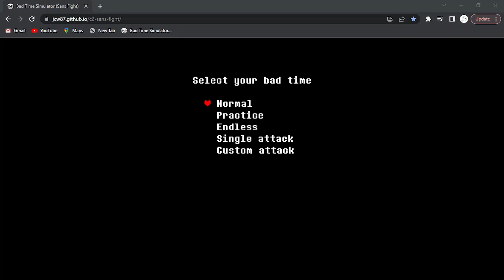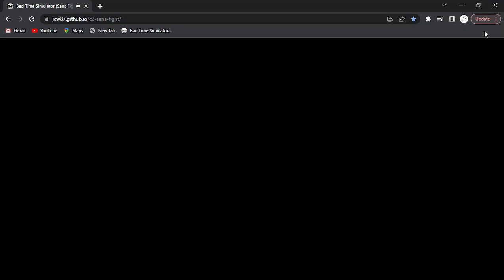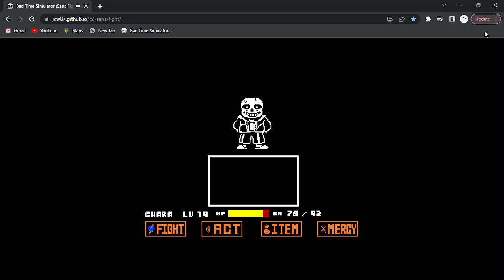THE SPICIEST FOOD TAKES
some people have no honor and spam keywords into the description so their video gets more views but I am far above doing such debauchery anyway here's some words and people I think are pretty neat

Undertale Toby Fox TobyFox Deltarune Deltarune Chapter 1 Sans Papyrus Alphys Flowey Undyne Toriel Asgore W.D Gaster Gaster Chara Deltarune Chapter 2 Kris Susie Noelle Ralsei Queen Spamton Spamton NEO Undertale Pacifist Deltarune Snowgrave Sans Battle Sans Fight Sans Boss Fight Megalovania Megalovania But Megalovania Ruined Big shot Sans But Funny Lots of Laughs Actually Funny Review Mr. Beast Mrbeast Jacksepticeye Markiplier Pewdiepie Undertale Glitchtale Animation Sans Fight Animation Sans Versus Chara Sans vs Sans Frisk Fanart Fan game Undertale Red Undertale Promise Undertale Disbelief Help From The Void Help From Void Papyrus Belief Belief Papyrus Frank Gaster Blaster Meme Undertale Multiplayer Undertale Together Undertale 4 players